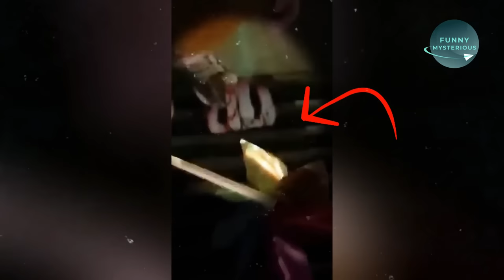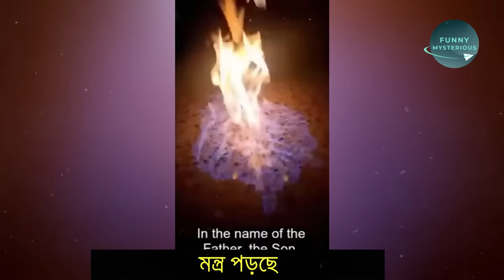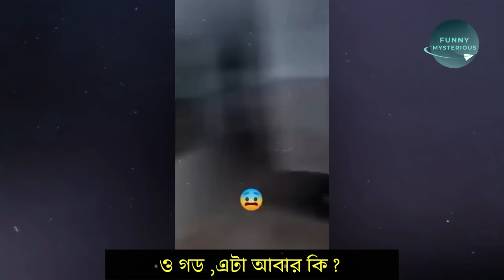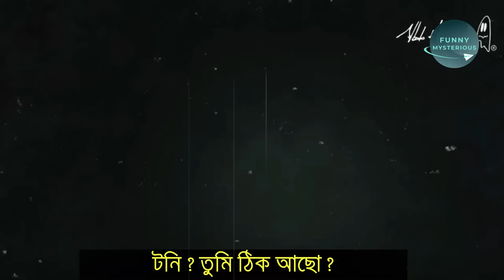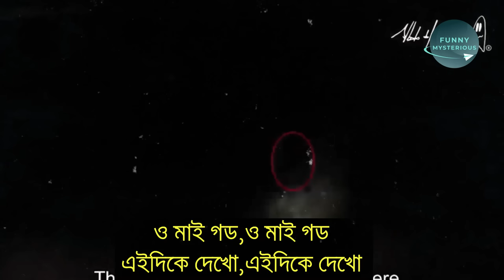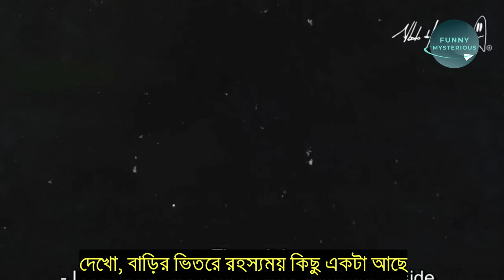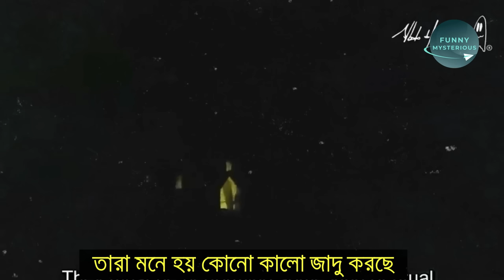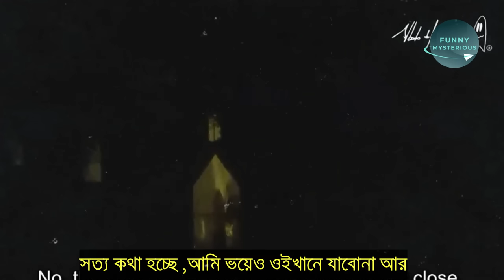এমন ভুতুড়ে ঘটনা দেখলে ভয়ে কলিজা কেঁপে উঠবে। real ghost video | scary horror video | mayajaal aahat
Hello viewers,

Title:- এমন ভুতুড়ে ঘটনা দেখলে ভয়ে কলিজা কেঁপে উঠবে। real ghost video | scary horror video | mayajaal aahat

1. real ghost video bangla
2. scary video bangla
3. scary video bangla
4. caught on camera
5. paranormal activity

Thanks.

Anti-Piracy Warning:
This content is copyrighted to Funny Mysterious. Legal action will be taken against those who violate the copyright of the following material presented.